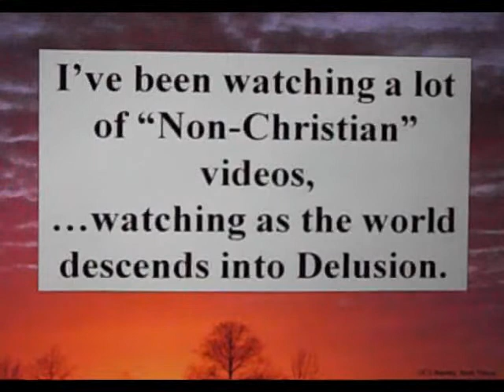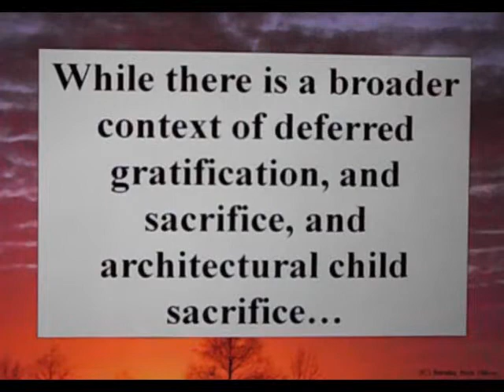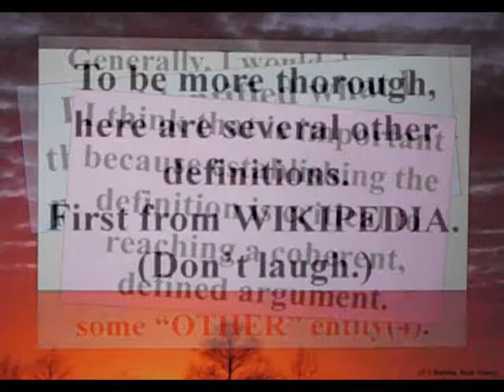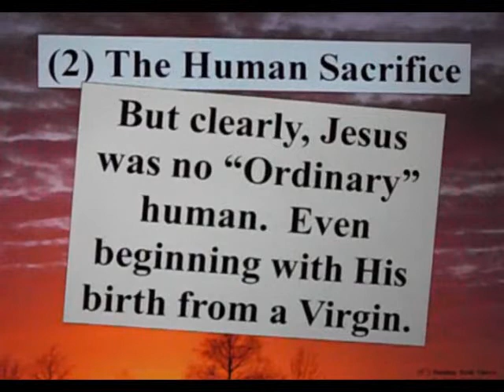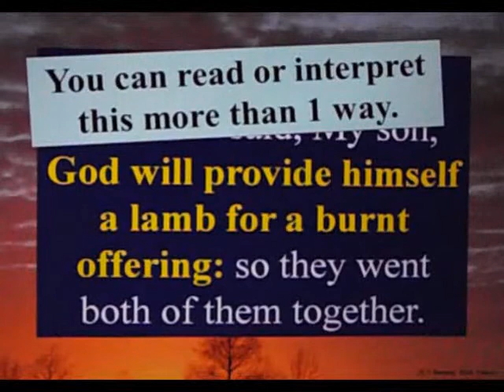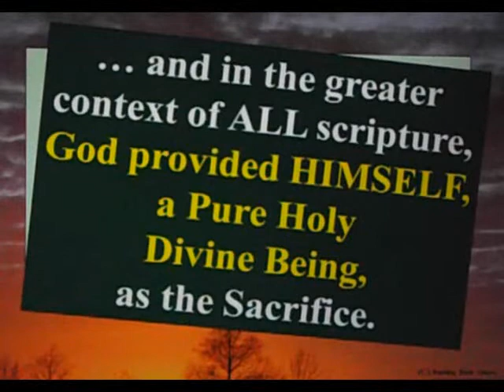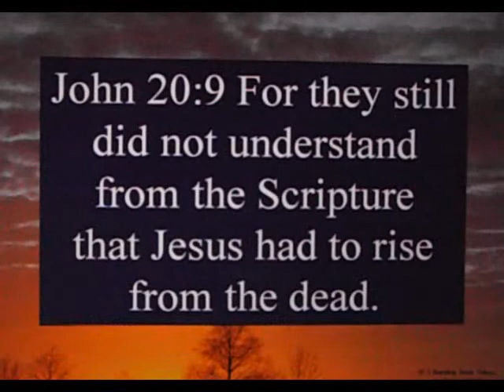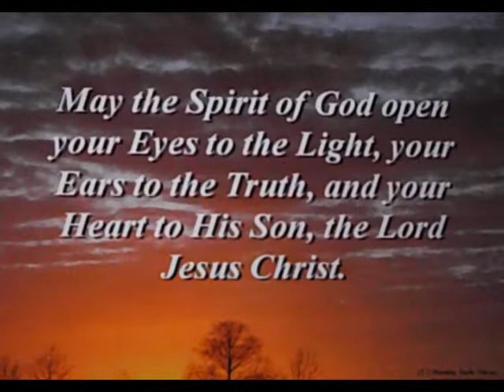Is Christianity a Cult of Human Sacrifice - Part 1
Sam Harris ignorantly characterizes Christianity as a cult of Human Sacrifice.  Let's see where he is wrong...